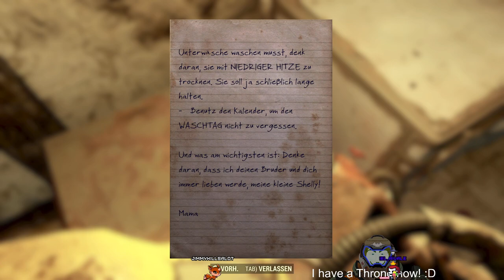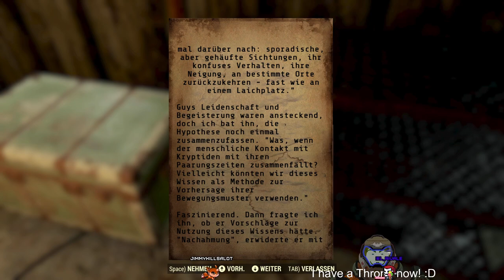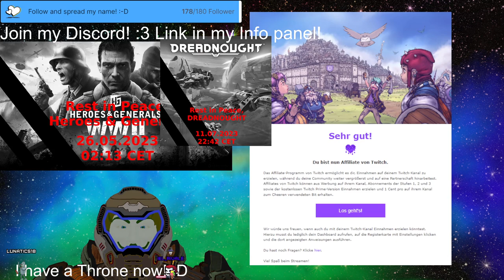Stream 346 Let´s do some missions :) +i got a new Flameah! PNG V-Tuber [Eng/Ger]